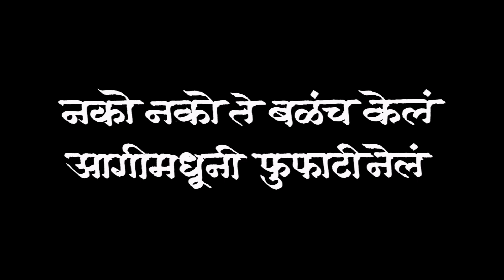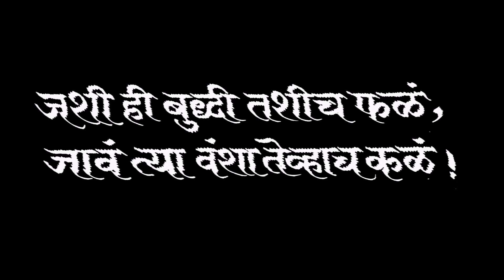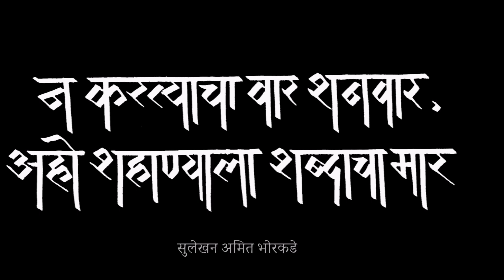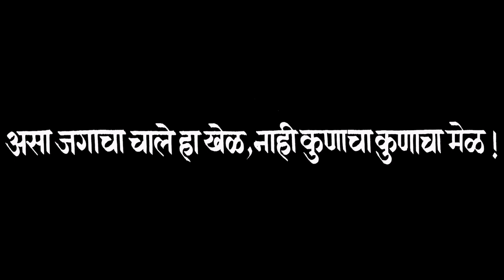मराठी म्हणींचे गाणे व सुलेखन l असा जगाचा चाले हा खेळ